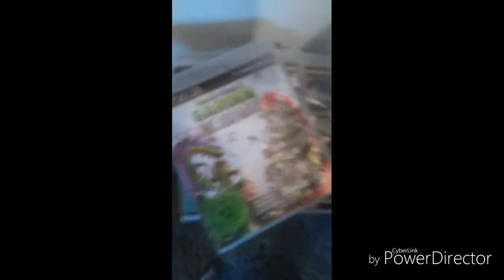KLEINE INFO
DENIS_HD_GAMER yoshi
DENIS KALI
AHMED AFSERGAWI